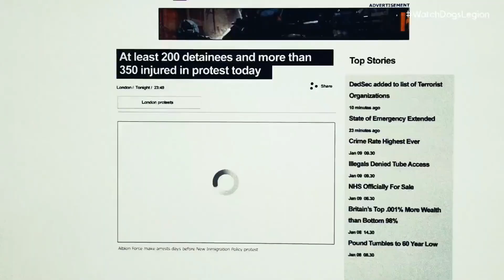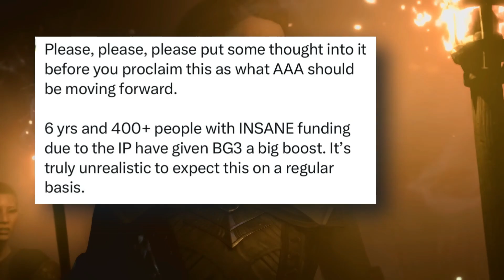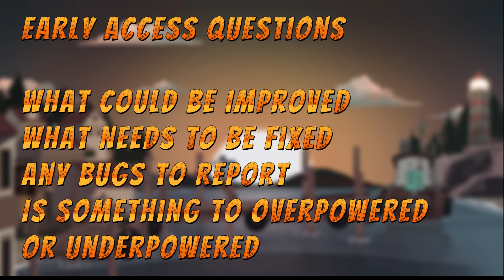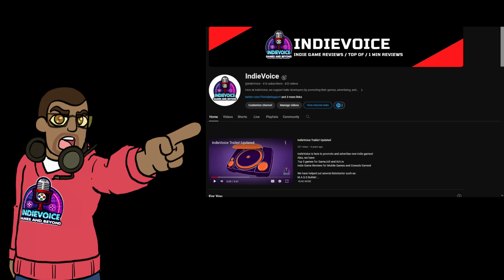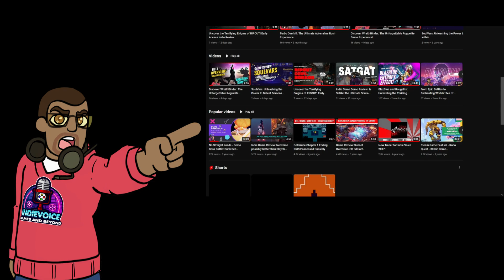Why Indie Games Trump AAA: Revealing the Truth - Gaming Rant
Over the years, many gamers have noticed a decline in the quality of AAA title games from major game companies. One primary reason for this decline is the pressure to release games on a tight schedule, often resulting in rushed and incomplete games being released to the public. Additionally, many companies prioritize profit over quality, leading them to cut corners and release games that are buggy, unoptimized, and filled with microtransactions.

Honestly, I hope one day AAA will realize that making things expensive, releasing DLC that isn't worth the price, or releasing a game that isn't finished is not working and it's an awful way to go about it.